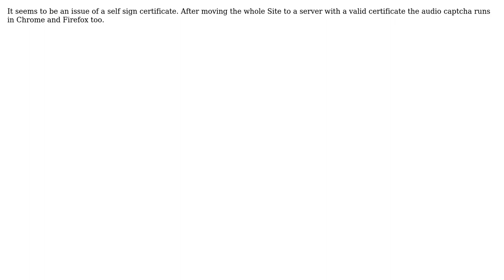Error with audio in sr_freecap captcha extension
With thanks & praise to God, and with thanks to the many people who have made this project possible! You are responsible for your own actions.